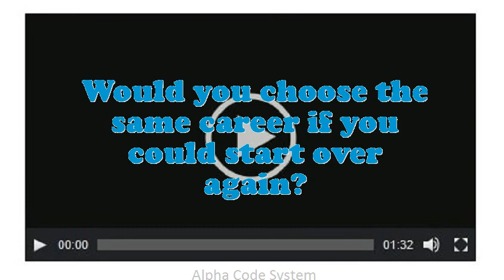Convention Services Manager (CSM) interview questions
Interview Questions for Convention Services Manager (CSM).What extreme challenges presently do you think an Convention Services Manager (CSM) is facing?Do you believe you are over certified for the position this Convention Services Manager (CSM)?How many projects simultaneously you have worked as an Convention Services Manager (CSM)?How do you decide what gets top priority when scheduling your time?Tell me about how you worked effectively under pressure.